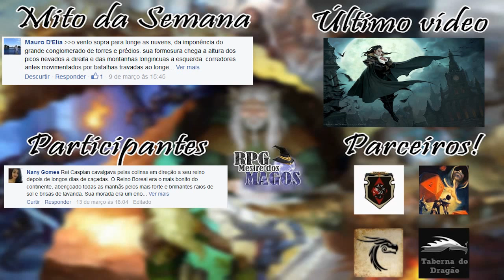O Reino das Mil Moradas -Os contadores de Histórias E5 2T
Toda semana nós postamos uma imagem em nossa página. A melhor descrição ganha um vídeo como esse!

E VOCÊ PODE PARTICIPAR! BASTA ENTRAR NA NOSSA PÁGINA DO FACEBOOK PARA SABER MAIS!1

PARCEIROS